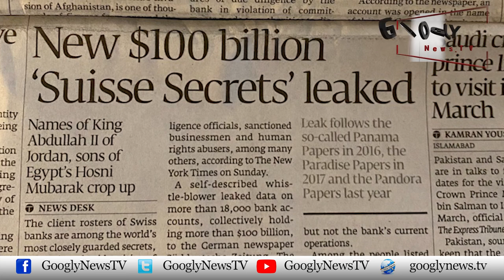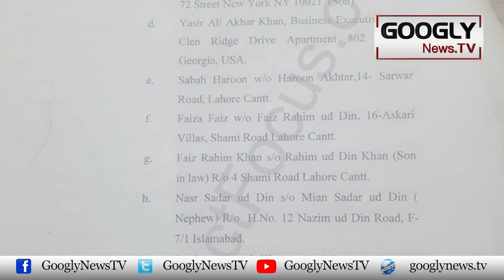General Zahid Ali Akbar Kai Khufia Swiss Accounts Kei Kahani | Googly News TV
General Zahid Ali Akbar Kai Khufia Swiss Accounts Kei Kahani